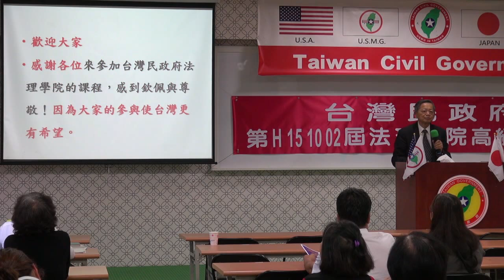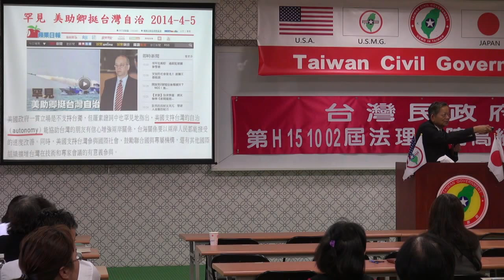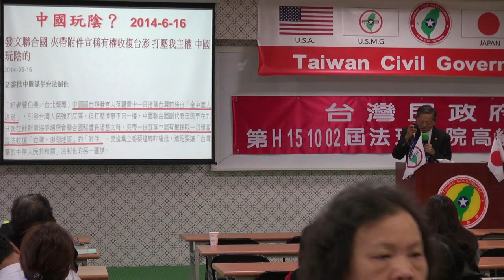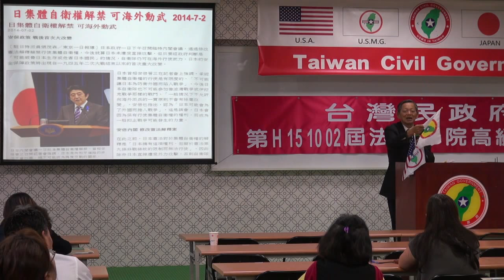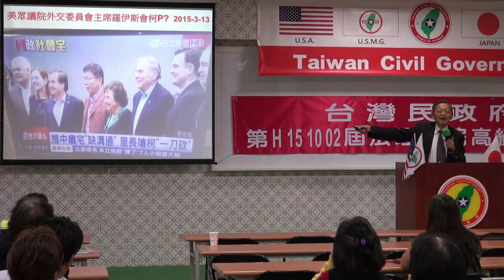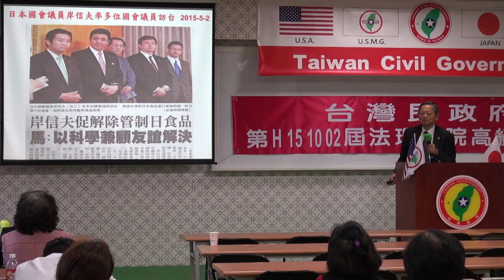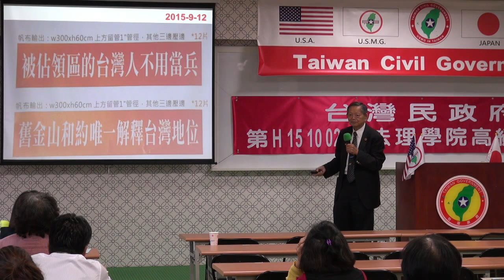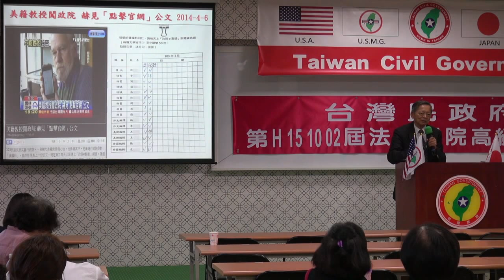151004-10-閉幕詞-張文彥-台灣民政府第H151002屆高級行政參議班